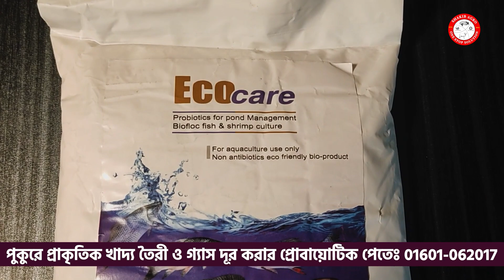বিনা খাবারে মাগুর চাষ || তেলাপিয়া মাগুর মাছের মিশ্র চাষ || Shakib agro